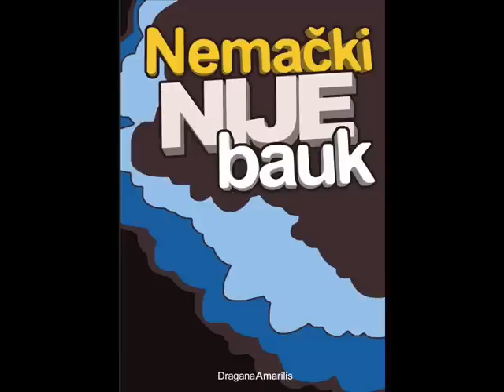Nemacki za pocetnike 2/20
1Ich bin  Mann ---ja sam covek --- ih bin man

2 Du bist  Frau ---ti si zena  ---  du bist frau

3 Er Ist Kind --- on je dete ---  er ist kind

4 wir sind Freunde --mi smo drugovi ---wir zind frojnde

- Entschuldigen sie -izvinite me ensuldigen zi

-- Guten Abend -dobro vece        isto

 --Guten Morgen-dobro jutro       isto

 ---Auf Wiedersehen -dovidjenja ---   au fiderzen

Gut und Ihnen ? ---ja sam dobro a vi?--- gut und inen?

Danke ---hvala danke

Bitte --- izvolite bite